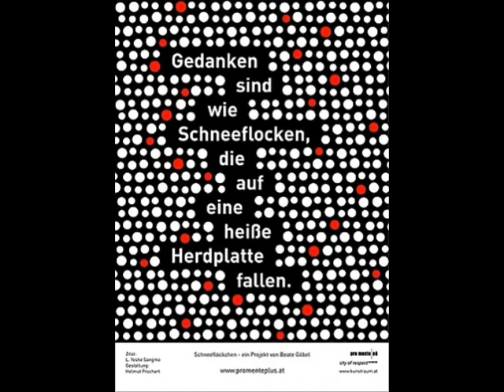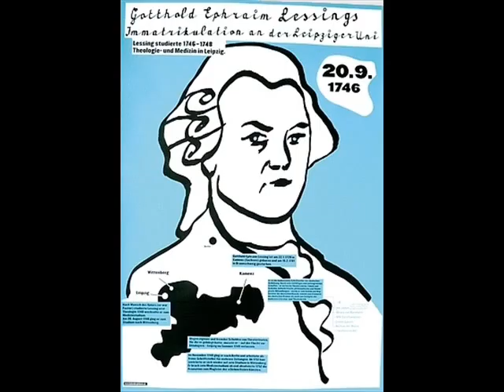100 Best Posters Germany Austria Switzerland 2009, The posters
The posters in the video are from the "100 beste Plakate" web where information about the designers, client, format, printer .. can be found.